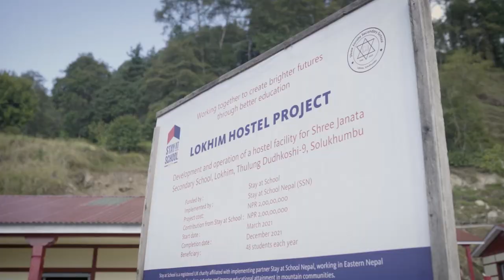60 Seconds in Nepal - LOKHIM Season 3, Episode 3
Watch the season finale of our Lokhim video postcard series and join in with the excitement and community celebrations as we open the doors to our newest boarding house!